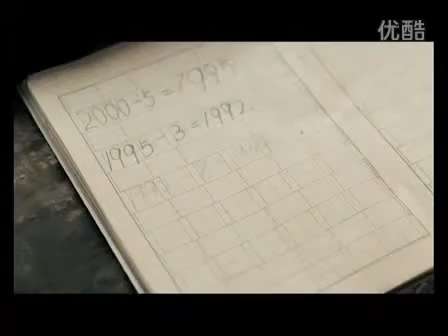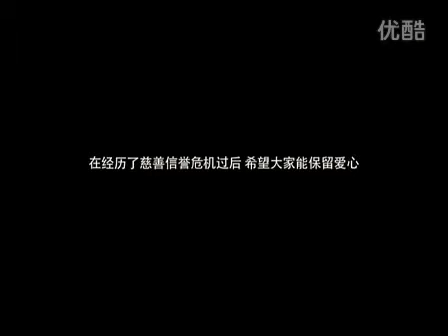《交易 叔叔，你把我買了吧。我還差1800給我媽媽治病》一部根據真 故事改的5分鐘感人微影